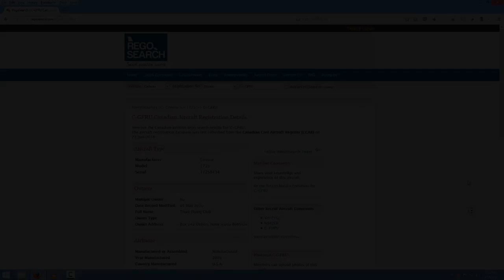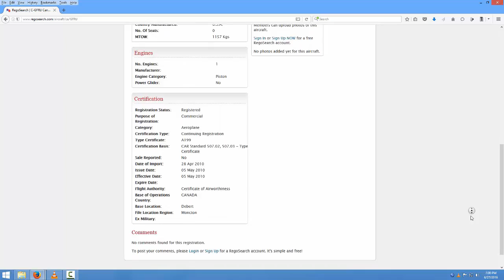Man Tracker? No - Plane Tracker